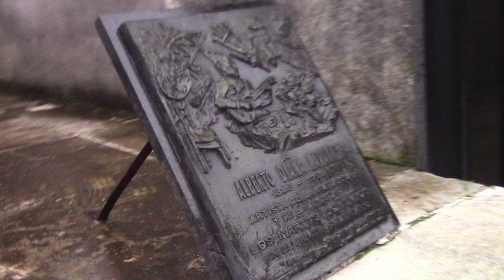RECOLETA BOVEDA DE PEDRO ANCHORENA POR NAHUEL PALACIO